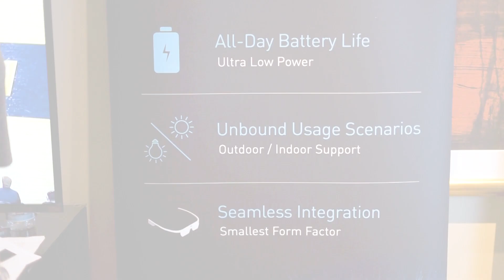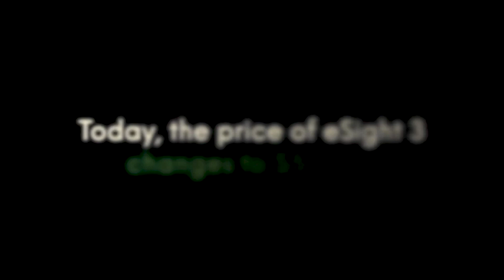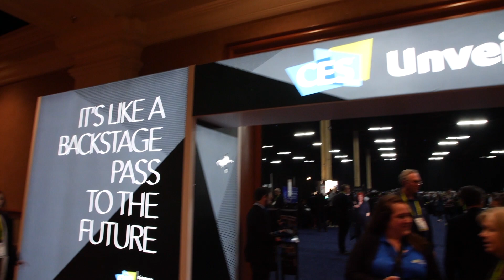eSight's price cut means thousands could see for the first time - All Hands on Tech at CES 2019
Toronto-based eSight has been making its device that helps legally-blind people see, using a visor that relays an enhanced camera image to two screens right in front of the eyes. Now it's slashed its price by 40%, which will allow it to reach thousands of more users at least. eSight wearer Rosa Henderson explains how the device made a difference in her life and how she'll be helping onboard new users in the future.